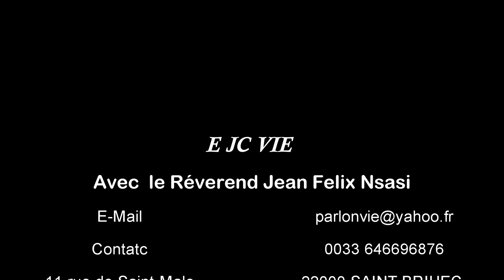LES DONS SPIRITUELS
EJCVIE Le don spirituel d'enseigner est un des dons du Saint-Esprit ... Le don de l'enseignement implique l'analyse et la proclamation de la Parole de Dieu, ...
avec Berger Neo Castelo Kiala